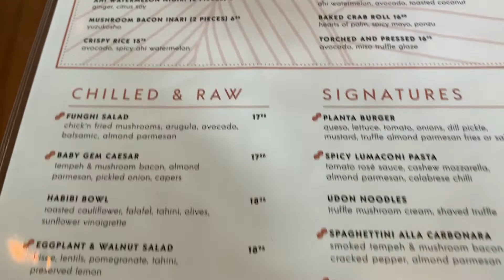Dinner at PLANTA | Sunday Vlog | Funday with Tekeste & Jones | Birthday Vlog😉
Belated birthday dinner for Ishé.❤️
Alkali Yogi takes Ishé out for his birthday.

“We miss Nigeria tremendously” “Now we got our carbonara”

PLANTA is an innovative plant-based restaurant inspired by all parts of the world located in Toronto, South Florida, New York City, and Bethesda. They offer vegetarian, vegan, and gluten-free options!

Thank you all for supporting us on this wonderful journey!

Habesha + American